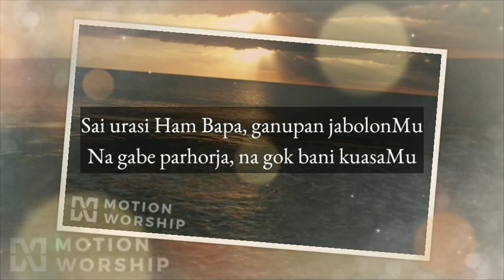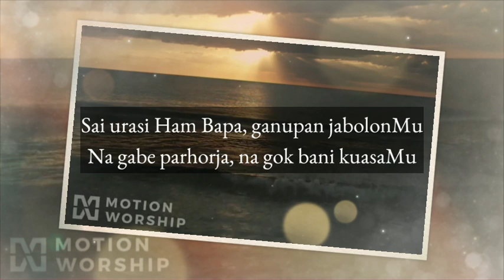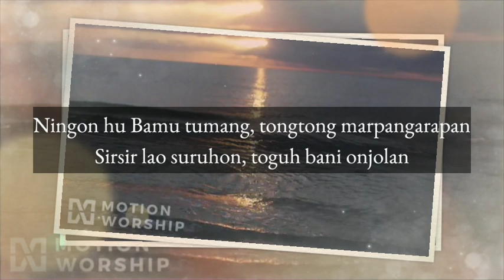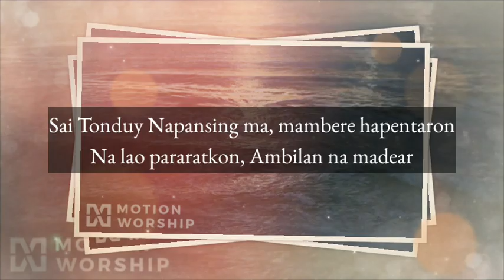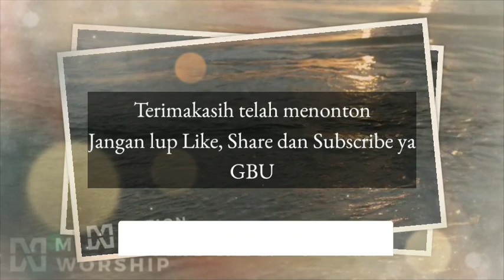Buku Doding Haleluya No 502:1-2 | Diatei Tupa Bamu | Panduan Bernyanyi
Panduan Bernyanyi
Buku Doding Haleluya No 502:1-2
Doding Horja na Martohonan
DIATEI TUPA BAMU

1. Diatei tupa Bamu, Tuhan Raja Gareja.
Sirsir Ham marmudu, hanami pagoriMu.
Sai urasi Ham Bapa, ganupan jabolonMu.
Na gabe parhorja, na gok bani kuasaMu.
Sai Tonduy Napansing ma, mambere hapentaron.
Na lao pararatkon, Ambilan na madear.

2. O Tuhan sorapkon ma, jumbalang hapintoran.
Ase iporluhon, horja lao marambilan.
Ningon hu Bamu tumang, tongtong marpangarapan.
Sirsir lao suruhon, toguh bani onjolan.
Pakei Ham sidea in, parugas mangidangi.
Janah na borani, golgol laho marsaksi

KJ 320 – Syukur Kami padaMu
Terj. : St. A.K. Saragih 1997

GBU